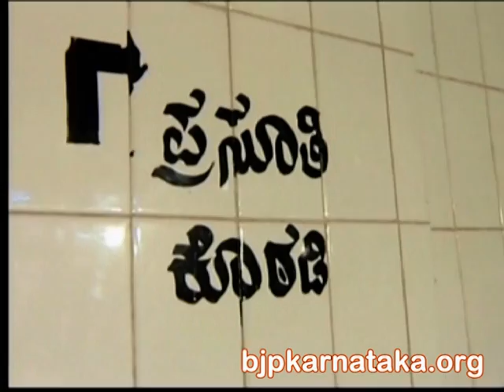youtube video #-EkiIqRBwRY